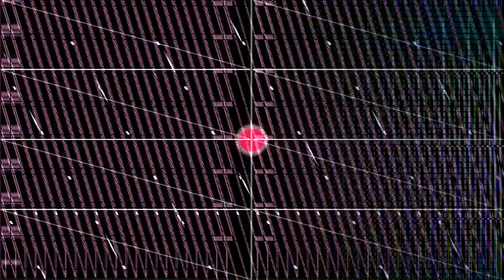Cyber Vibrations ME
Cyber Vibrations ME is an original experimental electronic ambient music work that has been inspired by the Cyberman 1960s Doctor Who sound effects in the popular science fiction television series. Frequency-shifted phasing effects as well as "Crystal Palace"-style tone sequences played a major part in shaping the overall development of the composition. The composition has been structured in distinct parts - an introduction, the first structure, the main ambient submix, a conclusion (including a surreal vibrationary tone). Each of these structures provided a sub-mix for the final mix of the composition. Each of the structures consisted of a combination of sounds created by a mixture of Eurorack modular synthesis and signal generation (usually flanged or modulated sinewaves). The various cyber-vibrations used either a Doepfer A-110-4 Quadrature VCO or a Blue Lantern Mini Shimmery module as the main sound generation tool. The Quadrature VCO can be FMed by another VCO or LFO. The cyber vibrations are similar in sound to the sounds produced by Brian Hodgson at the BBC Radiophonic Workshop in the late 1960s for Doctor Who. Different combinations of oscillators and generators can be processed by phasers and waveshapers to impart the modulation required. Other forms included one Pittsburgh oscillator feeding a square wave into a Doepfer A-115 Audio Divider at varying frequencies. Sometimes, entering into the audio region. The audio divider was tuned at different frequency intervals, and the output fed the 1 volt per octave input of a second Pittsburgh oscillator - sometimes using a triangle wave output, sometimes a square. This output went into a Doepfer A-125 phaser module (for a mild phasing effect) and this output was processed by the MakeNoise Echophon to impart delays to increase the "shimmer" of the sounds. Four tracks made up each stereo mix. For one kind of sound, stereo white noise was ring-modulated by a higher-frequency sinewave then flanged, slowed, delay imparted, then using noise reduction in a creative way, removed some of the mid-range activity. The piece was then processed by a heavy reverb. The result is a pressure-pulsing shimmer, almost semi-oriental. Several kinds of signal generation was used to create background textures, and a strange kind of shimmer ambience. Ring-modulated sinewaves and chords were used, high-frequency combinations, and other chord combinations that were flanged. It is the combination of the sub-mix structures and the signal-generated chordal tones that creates the final composite. The sub-mix structures are really an exercise in cross-faded segments. The final work is an exercise in cross-faded structures with added tones for atmospherics. The visuals were created by pure video synthesis methods, inspired by the logic textures that could be created by the EMS Spectron video synthesizer. Various electronic texture weaves were blended together with oscilloscopic graphic elements superimposed by non-additive mixing. We see modulated circles, spiney oscillations and noise-modulated circles. The result is a composite of surreal sonic phase-combinations and logically-created texture visuals and oscilloscopic formations. The surreal nature of the work creates an atmosphere that transcends the everyday, and into the cyber-realms of the imagination.